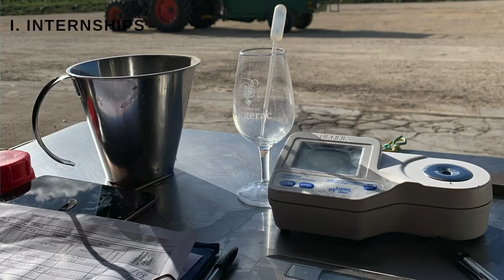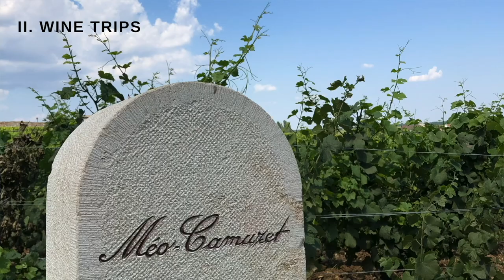What is it like to study wine in France | Le Cordon Bleu Paris (Eng/ Chinese Sub)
Hello, it is Emily. In this video, I'll be sharing the experience of studying wines in France about my study in Le Cordon Bleu Paris for their Wine and Management Diploma.

🌖Timeline:
00:00 Beginning
00:10 Self-introduction
01:42 Internships
04:10 Wine trips
05:24 Wine classes
06:24 Salons
07:26 Feelings and conclusions

🙆🏻‍♀️About me:
I am a Hongkonger working in France for wine export.
Staying in France for 3 years since my wine study here in 2019.
Here you will find my weekly sharing on wines, my experience studying here, and my daily life.